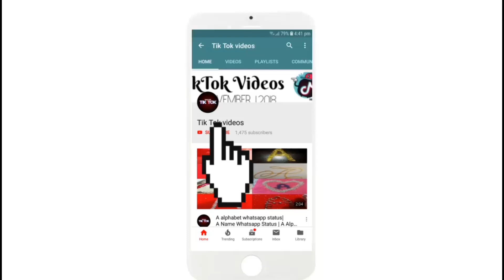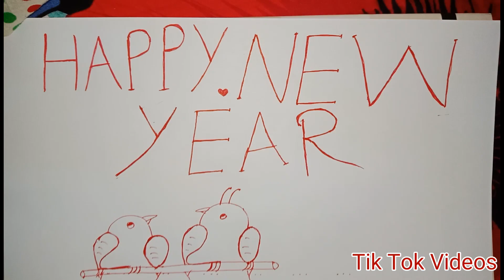Happy new year drawing 2020